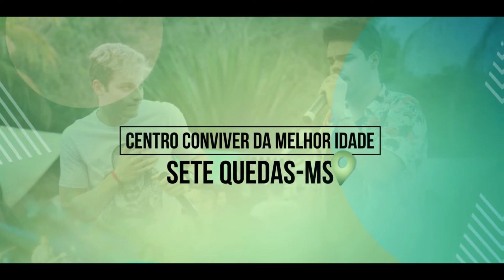VT - Lucca e Mateus - Sete Quedas|MS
Skype: vibeprobrasil